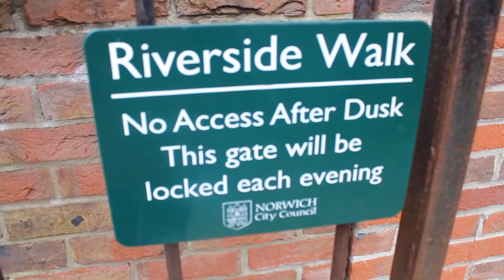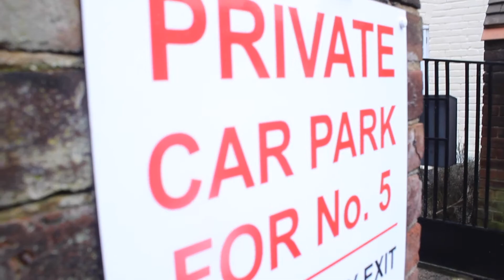RecoRder RoaD, Norwich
Holly Priestley
Zoë Grant
Mitch Forsyth
Leyla Gant
Sarah Peach
poppy french
Charlotte Powell
Kyle Pooley